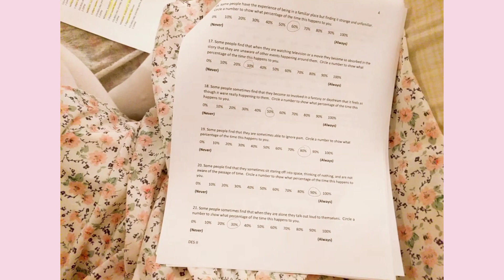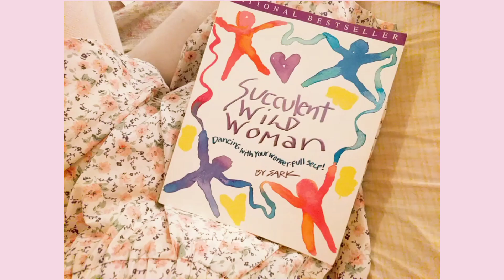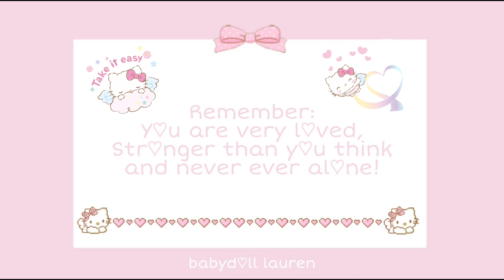therapy vlog #1 | my therapy journey ♡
♡ hi dolls! it means a lot to have you come on this healing journey with me. i'm making these vlogs to not only document my experience but to give some inspiration and outlook to those who are also looking into therapy because that's what i did! also, i filmed this right after getting rained on so don't mind me ahaha.